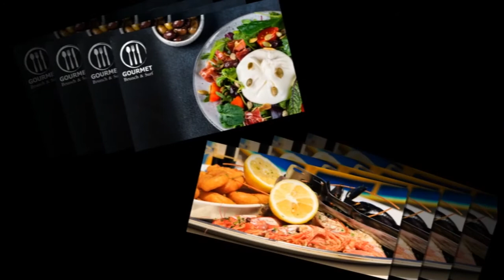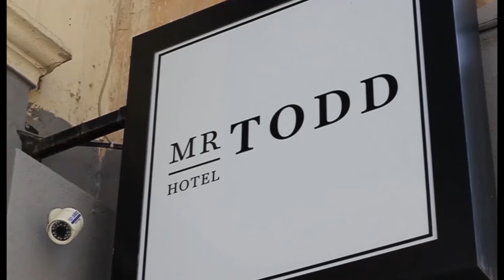В петок ја стартуваме четвртата сезона...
Со нови теми, атрактивни приказни, информации за Македонците Малтежани или малтешките Македонци 😉...
Новините во издавањето на работни дозволи, како до автомобил, регистрација и македонски возачки дозволи, што е потребно за изнајмување на стан, отварање на банковна сметка, како до пензија, колку чинат услугите во градинките, со кој документи се запишува детето в училиште, како во средно и што е потребно за на факултет, како се вади патен лист за новороденче, болнички и клинички услуги, работнички права и уште многу потребни и неопходни информации кои се од големо значење за Македонците на островот. Дополнителни информации за оние кои доаѓаат на одмор, на викенд или едноставно на островско-медитеранска забава...
Следете не`, на истото место, во истото време, со дел од нашите стари пријатели и плус уште некои нови со кои ќе ве запознаеме и ќе се дружиме низ четвртата сезона, од петок натаму...